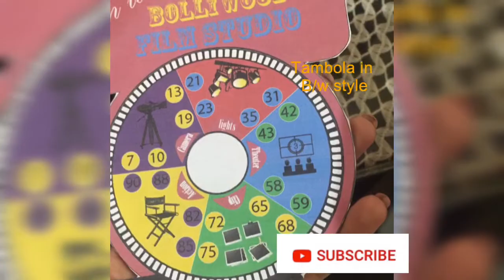Kitty party/Bollywood party theme/2019 Richie’s vlog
Hello everyone
Hope u all doing well...
Today Iam sharing wid u all Bollywood kitty party theme. so

Do check on Facebook & Follow on Instagram
Richies pitara

 If u wish write me on

Take care
With lots of love 💕
Richie’s Pitara